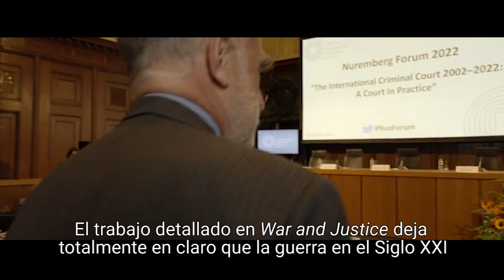WAR AND JUSTICE - Review | GetThatMovie by HSC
War and Justice (2023) is a documentary by Marcus Vetter and Michelle Gentile that circles around the ICC, the International Crimes Court. An intergovernmental organization that prosecutes different types of war crimes.

The film reflects the importance of the organization in present times and follos ICC’s first chief prosecutor Argentine lawyer Luis Moreno Ocampo, whom returns to The Hague after 20 years to address the international community in a keynote speech about the world being in a crossroads when it comes to prevent and punish war crimes in all its variations. Here's my review!

War and Justice (2023) es un documental de Marcus Vetter y Michelle Gentil sobre la ICC, la Corte Internacional de Crímenes. una organización intergubernamental que lleva a juicio diferentes tipos de crímenes de guerra.

El film refleja la importancia de la organización en la actualidad y sigue los esfuerzos del primer fiscal de la ICC, el abogado argentino Luis Moreno Ocampo, quien regresa a La Haya tras 20 años para dar un discurso ante la comunidad internacional sobre la situación del mundo al momento de prevenir y condenar crímenes de guerra en todas sus variantes. Acá les dejo mi review!